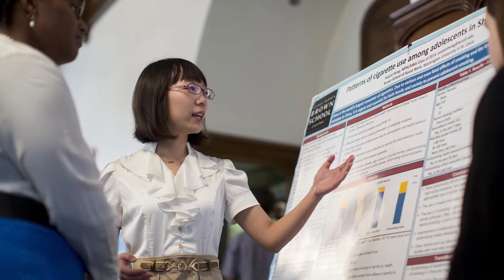Rebecca Gernes, MSW/MPH ’14, Brown School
Rebecca is addressing environmental public health at an EPA research center. Her research alongside Brown School faculty, and her practicum at St. Louis' Sustainability Office, helped her build the environmental analysis skills she uses every day.